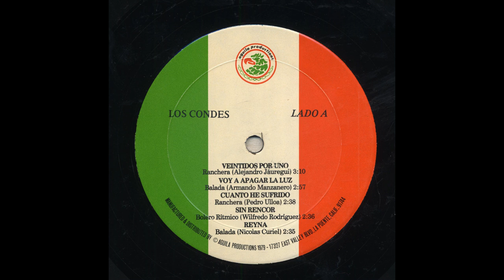Los Condes - Mi Amiga Mi Amante O Mi Mujer - Aguila Productions ap-1001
Title: Mi Amiga Mi Amante O Mi Mujer
Artist: Los Condes
Record Label: Aguila Productions
Catalog Number: ap-1001
Recording Format: 33
Notes: Grabacion y Direccion Artistica De Enrique Elizondo.

Para ver más información sobre esta y otras grabaciones en el sitio de la Universidad de California en Los Ángeles

View more information about this and other recordings at the University of California at Los Angeles' Frontera